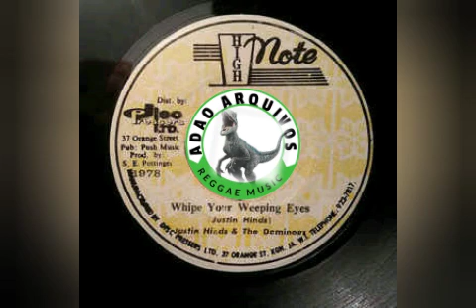Junstin hinds & Dominoes - Weeping Eyes